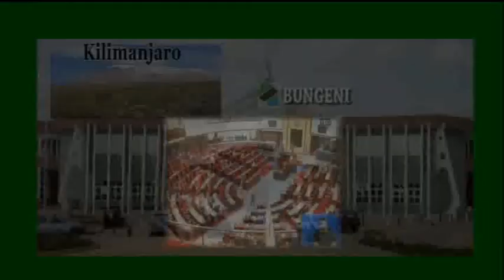YALIYOTUKIA BUNGENI LEO HAYA HAPA